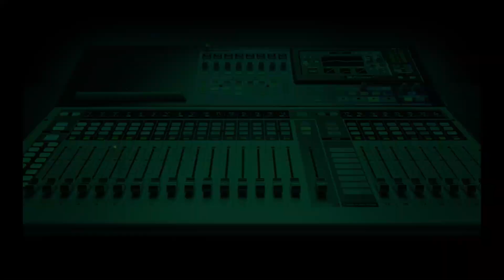FATG Fan Battle 3: Segun Defeats John in Round of 32 Contest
Adedeji Olusegun battled against Faleye John in the first round of the Femi & The Gang Fan Battle Season 3.